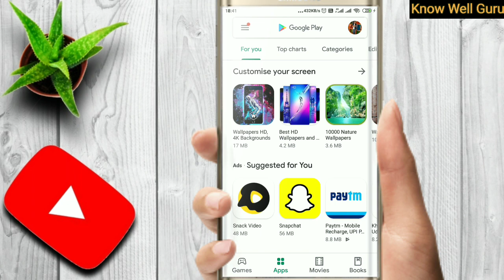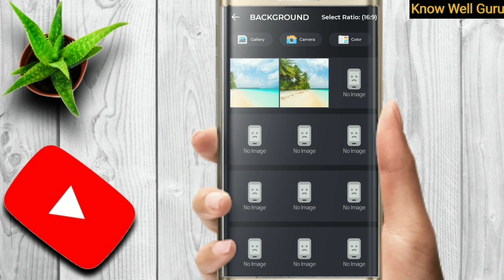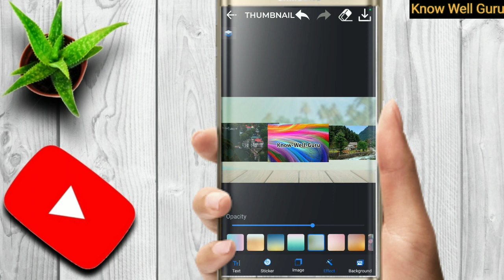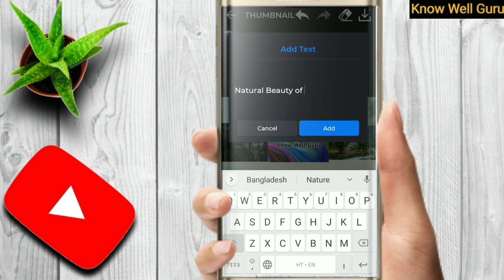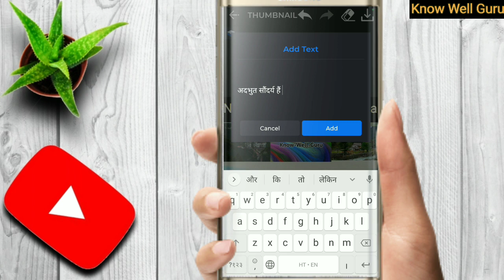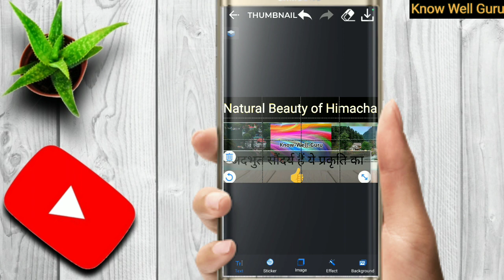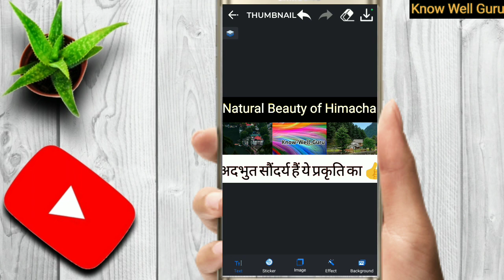Attractive Thumbnail for Youtube video | Thumbnail for Android to increase views | Thumbnail Apps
Hi Friends,

This video made for help new users to create and make Attractive Thumbnail for their YouTube Videos|

| Attractive Thumbnail |
| YouTube Video Attractive Thumbnail |
| Thumbnail for New Youtubers |
| Thumbnail Maker |
| Thumbnail |
| Thumbnail Editing Application |
| Best Thumbnail App |
| How to make Thumbnail on Android |
| Attractive Thumbnail for YouTube |
| Attractive Thumbnail for YouTube kaise banaye |
| Attractive Thumbnail Maker |
| thumbnail for Android to increase views |

We requisite A Team from Jaipur Rajasthan

Keep watching Know Well Guru 🙏🙏😊👍

Arvind (Know Well Guru)

Channel Objective is not to violates any Law, Statutory Guidelines of copyright and Community's too!